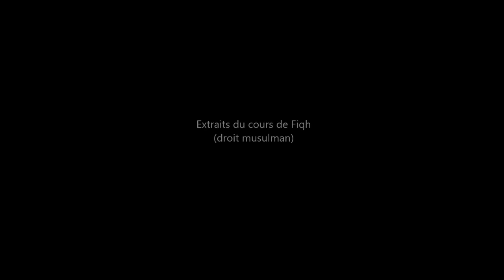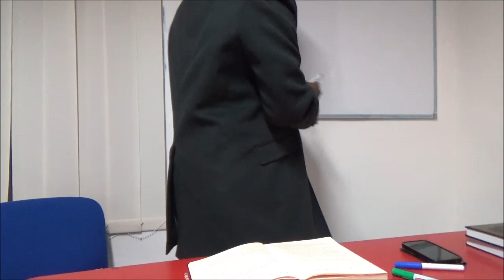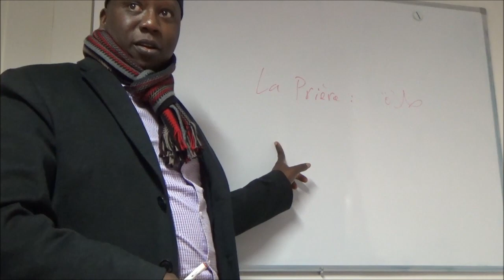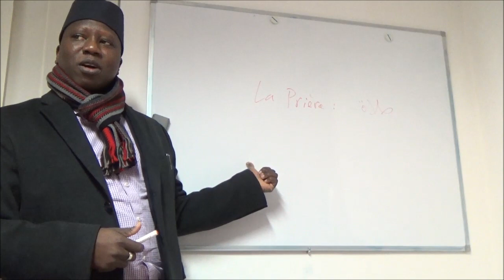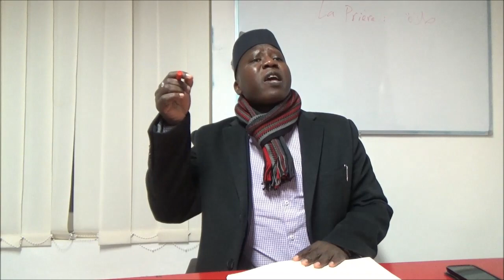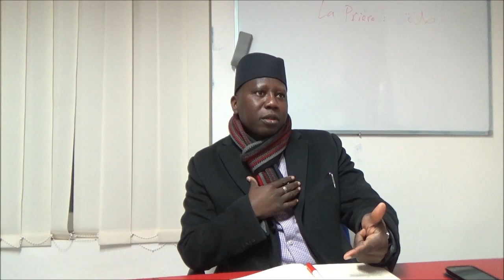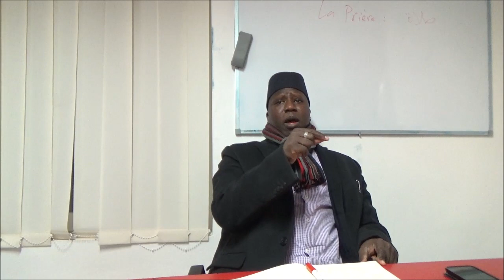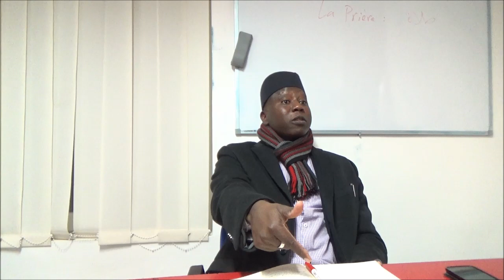Extraits du cours de fiqh avec cheikh Mohamed Galaye Ndiaye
Extraits du cours de Fiqh (droit musulman) du 27/11/15 avec Cheikh Mohamed Galaye Ndiaye à l'Excellence La Louvière